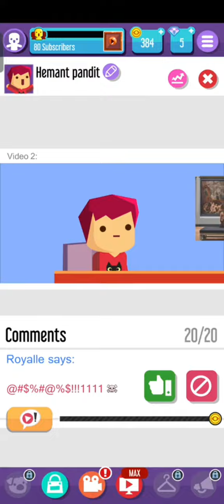funny YouTube channel created game and vlog channel games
funny YouTube channel created game and vlog channel